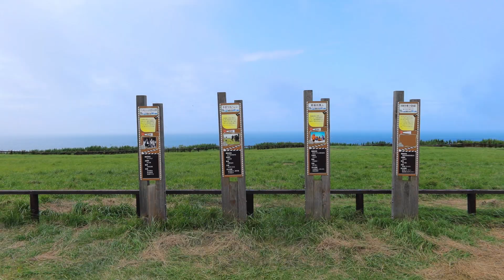Z125PRO 北海道 3420km ツーリング EP10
2020年夏 小排気量車（Z125PRO）で大間経由で北海道の大地へ
総走行距離3420kmの耐久ツーリング、雨、濃霧、強風、そして束の間の晴れ！
北海道３日め稚内から道東へ向かって出発！